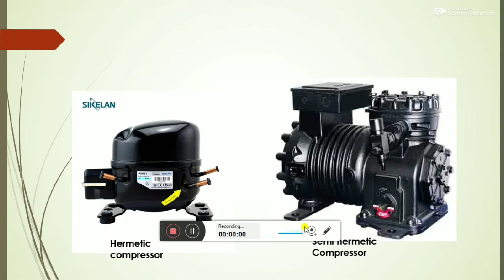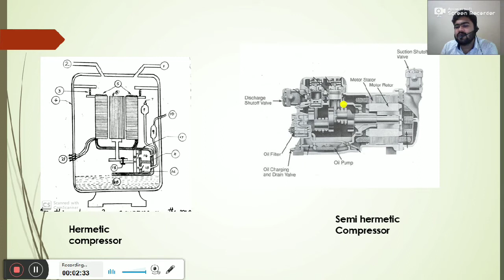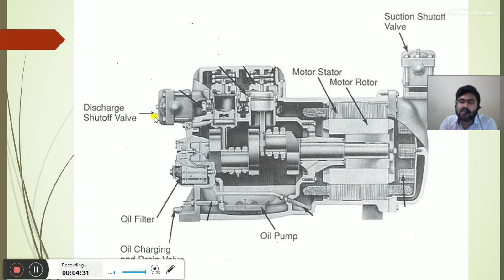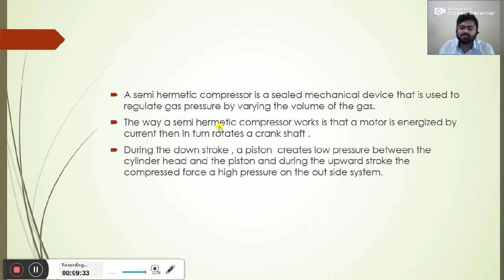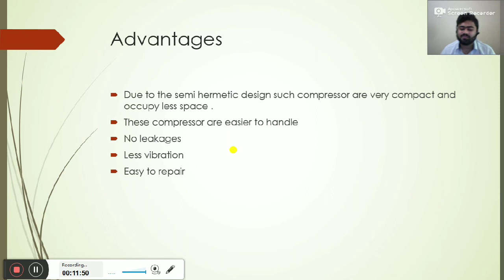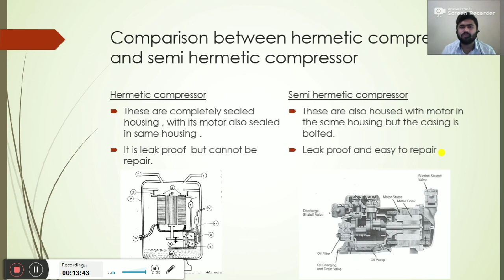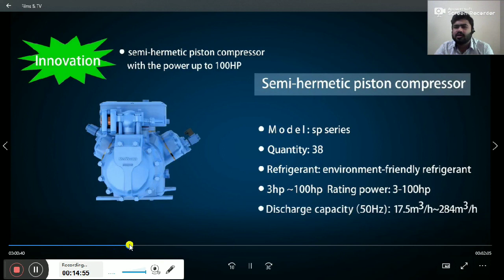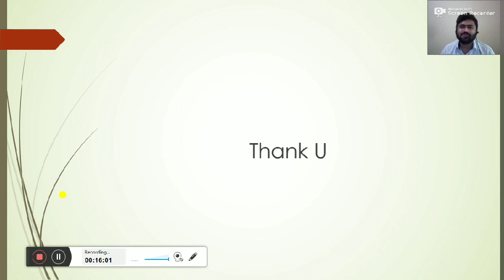Semi Hermatic Sealed compressor By Risvan Ahammed